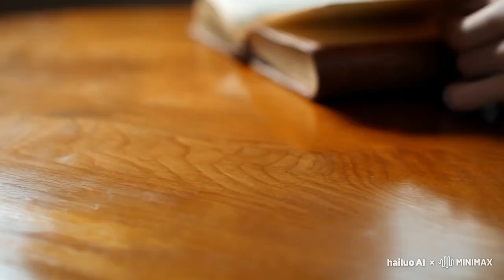El puede hacer milagros - Alejandro Volta (letra y música)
Las voces son 50% inteligencia natural y 50% inteligencia artificial. El video fue realizado 100% con la ayuda de la inteligencia artificial.